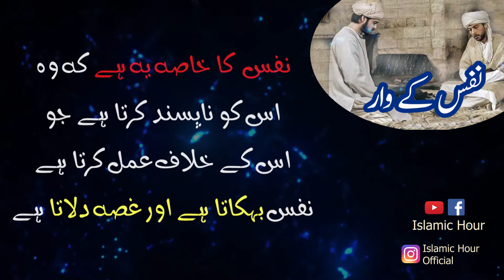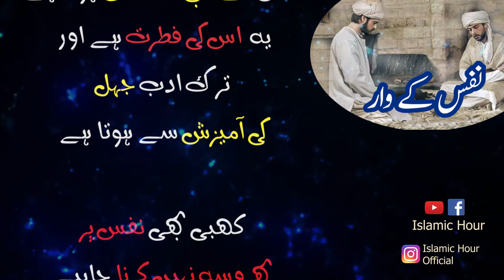Nafs نفس | SUFISM | SUFI STATUS | Islamic Hour | islamic bayan | ego | tasavvuf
No.7

# یونس ایمرے  hikayesi, sohbetleri, راہ عشق SARFRAZ A SHAH  islamic lectures islamic studies islamic education deen deeni knowledge deeni lectures ulma lectures lecture on nafs nafs information
Heart Touching Quotes I Sufi Quotes I best Quotations I Amazing Quotes I Sad Quotes Best Urdu Sufi Quotes Collection Best Collection Sad,  Best Motivational Quotes
Collection of Urdu poetry and Urdu Quotes sultan bahu mohammad bakhsh